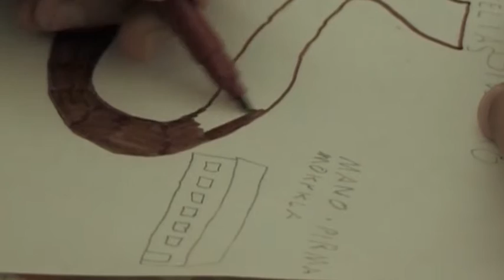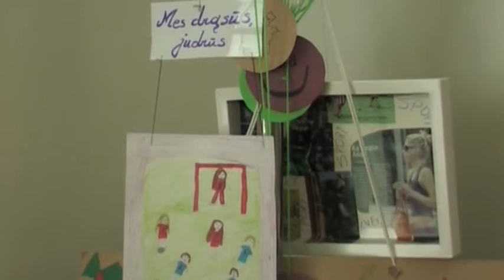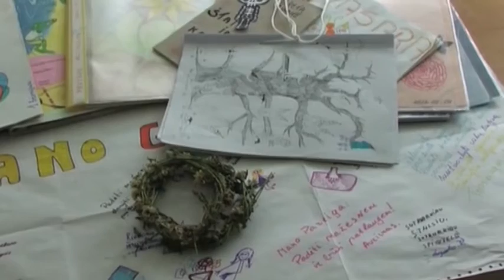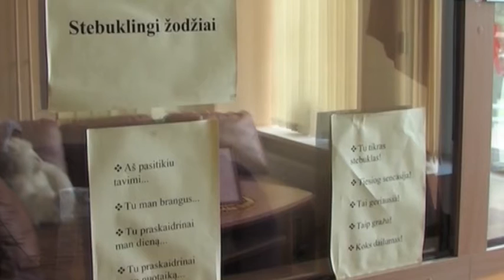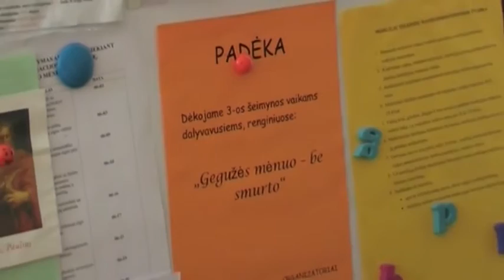Ketvirtadienio AVVA žinios 2016-12-22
Senamiesčio gimnazija sveikina M.Sinkevičių, kaip tapti vaikų globėjais, nelainė Gaschemoje